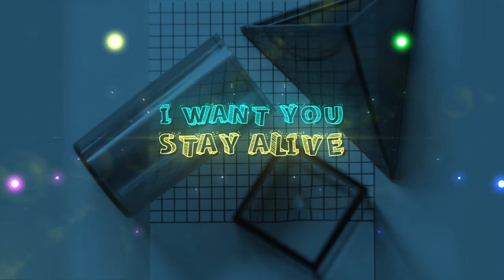Mr. Blake - Mental Maths (Official Lyric Video)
This video is a part of the Primary Exit Profile (P.E.P) projects currently being worked on by Mr. Blake. Mr. Blake is a seasoned teaching veteran who greatly understands the importance of conveying messages to children. The project is aimed at helping students prepare better for their upcoming exams.